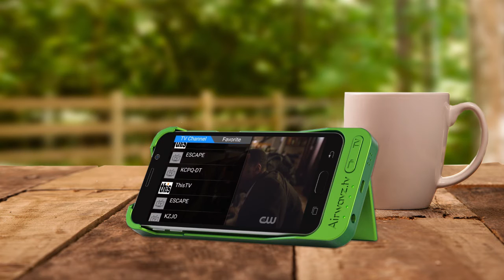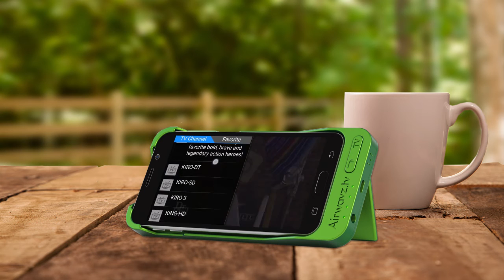Quarterback Live TV Playback 2017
Quarterback, by Airwavz.tv is the worlds first patented all-in-one digital TV antenna for your smartphone.  Dozens of high definition digital TV channels are available free over the air.